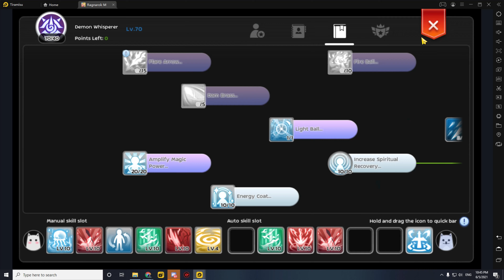Ragnarok Mobile WOE - UnderAGE (06/05/2021)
Small band of people having fun ❤

Slayer Sniping Mode